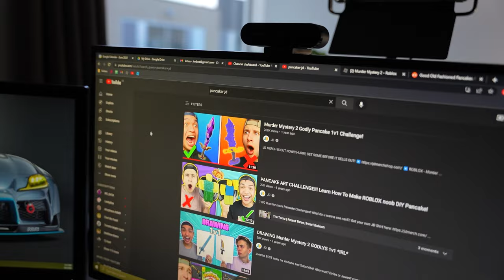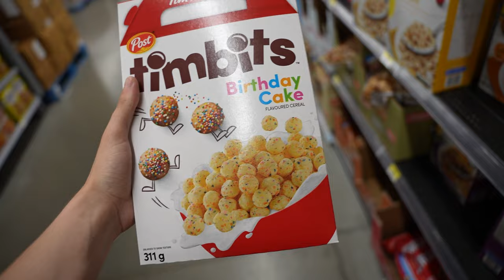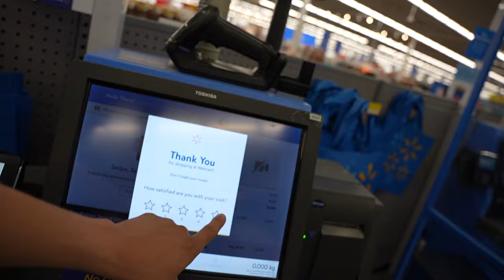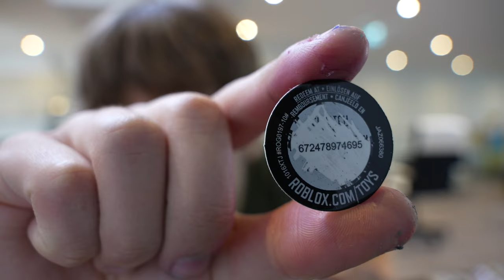Day in the Life of a Roblox Youtuber!